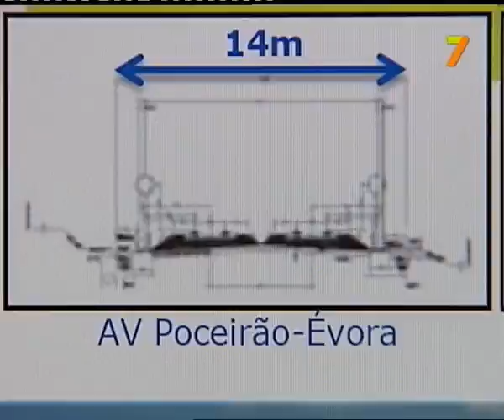REPOR CITA PARALIZACIÓN AVE 1 7 2011